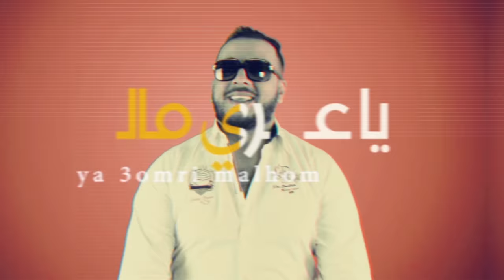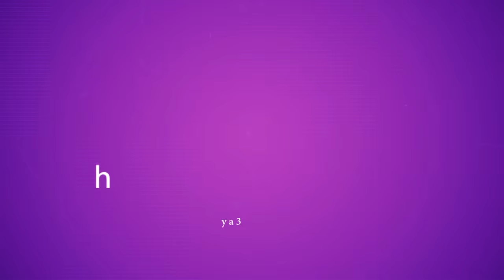CHEB WAHID 2018 GHIR ANA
NEW SINGLE CHEB WAHID 2018